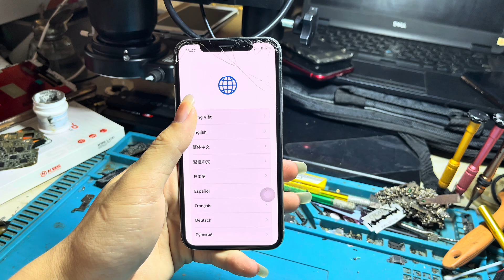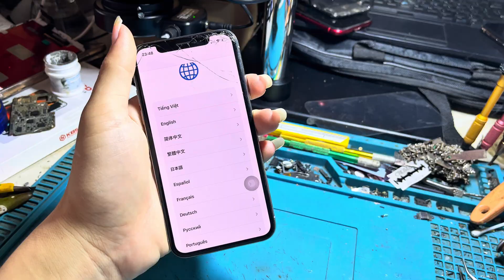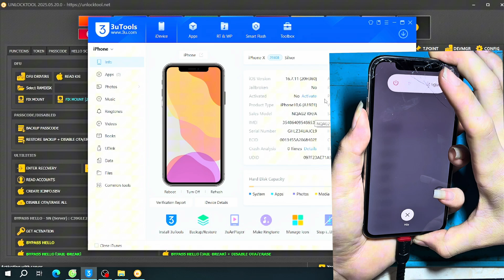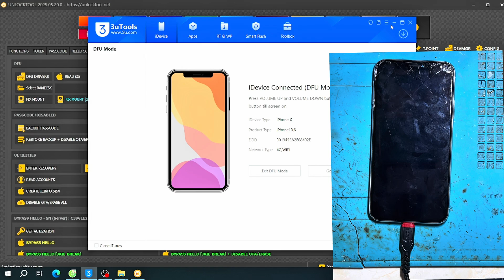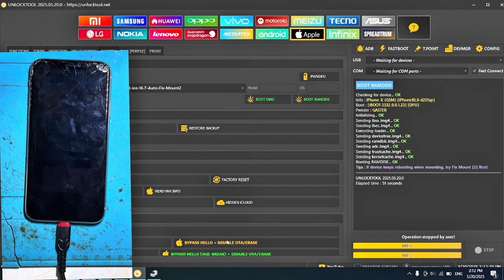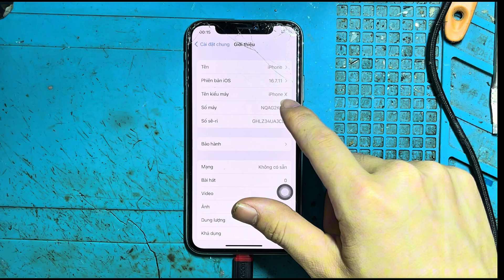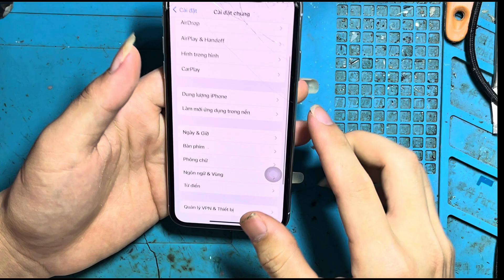Cách Bypass iphone X Bị Khoá Chủ Sở Hữu Helo Ios 16.7.11 By Unlock Tool